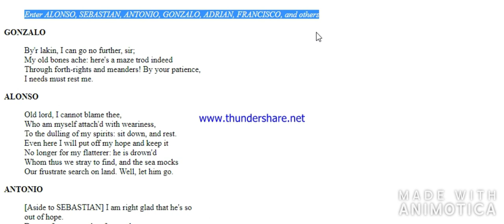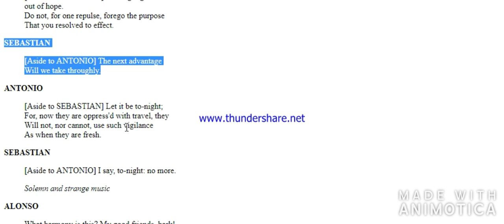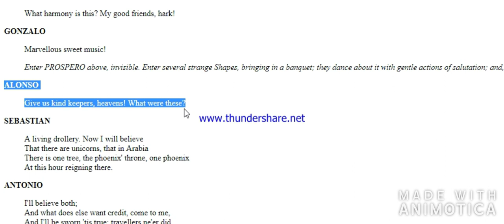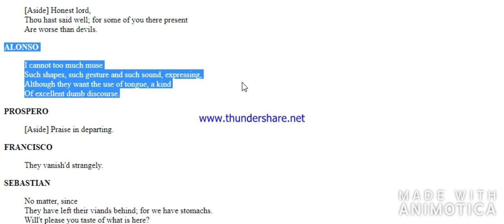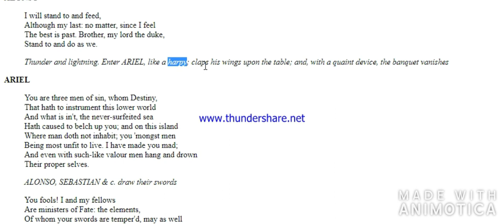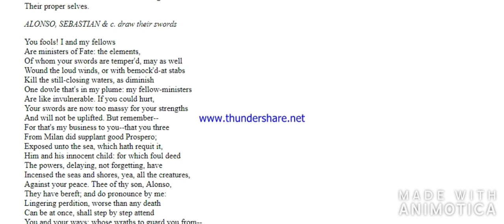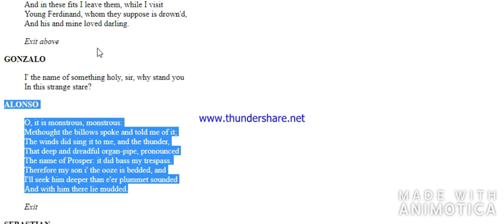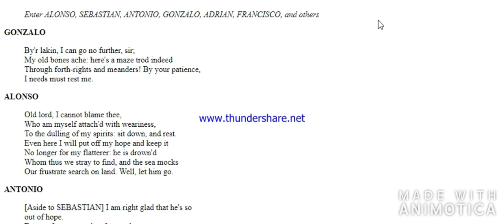ISC English | The Tempest | ACT 3 - SCENE 3 | HINDI Explanation | William Shakespeare | Line By Line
Now we're back to Alonso, Sebastian, Antonio, Gonzalo, and their attendant lords somewhere else on the island.
Gonzalo is weary, and Alonso has given up hope that his son might still be alive.
Antonio, hearing this news, utters an aside to Sebastian, reminding him of their plan. Antonio says they will murder the King tonight when everyone else sleeps.
Strange music then begins to play, and Prospero enters, invisible. Before the eyes of the King and shipwrecked lords, a magical banquet is laid by welcoming spirits who invite the King and company to eat. All wonder at the strange sight for a while, thinking they could now believe anything.
Sebastian is done with oohing and ahhing for a while, and suggests that since they are hungry, they should eat what the spirits have given them. Alonso refuses, and Gonzalo comforts him by saying there were lots of things they wouldn't have believed when they were young that turn out to be true—like girls don't actually have cooties and Santa isn't real.
Alonso decides to eat in spite of the risk, as "the best is past," meaning life can't get much worse than it is now. He invites everyone to the table.
Before they can dig in to their meal, Ariel appears in the shape of a harpy (a horrible monster with a woman's face and the body and claws of a vulture-like bird) and the food disappears. The harpy stuns the men, and declares that three men of sin are at the table. The harpy says Destiny has caused the sea to put them on this uninhabited land because they are men unfit to live.
The men draw their swords, and the harpy laughs at their foolishness, as their swords are no good against the natural elements she wields. The monster reminds them of the evil they did Prospero and the baby Miranda, and claims the sea paid them back for their crimes, taking Ferdinand and dooming the rest of them. If they repent their evil deeds, a better life might follow.
Ariel (as the harpy) then vanishes, and the spirits come once more to carry away the banquet table.
Prospero praises Ariel for his good work, which he has watched while invisible.
Gonzalo breaks the stunned silence when he asks what Alonso, Antonio, and Sebastian are looking so shocked about. (It seems Gonzalo didn't see the harpy.)
King Alonso admits that the sea and thunder spoke to him of his ill deeds against Prospero, and has claimed his son as punishment.
Sebastian and Antonio are unmoved. Instead of repenting, they agree to fight the ills that might befall them, one at a time.
As the three exit, Gonzalo notes that Alonso, Antonio, and Sebastian's treachery against Prospero is catching up to them. The kind councilor asks the rest of the group to follow the three traitors and stop them from whatever craziness they might attempt in their stunned, post-harpy encounter state.